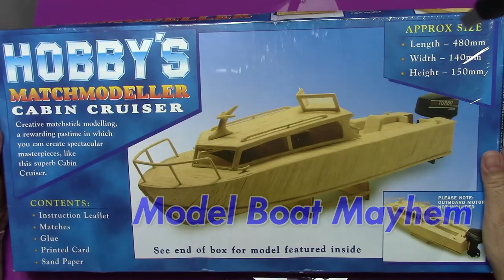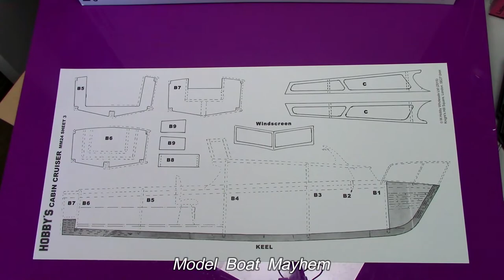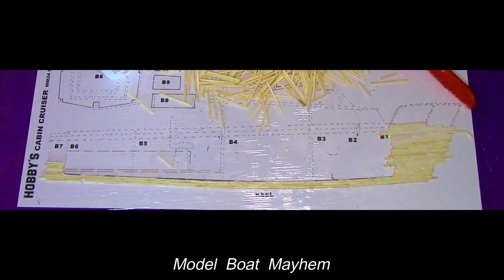Matchstick Cabin Cruiser - Part 2: Laying the Keel